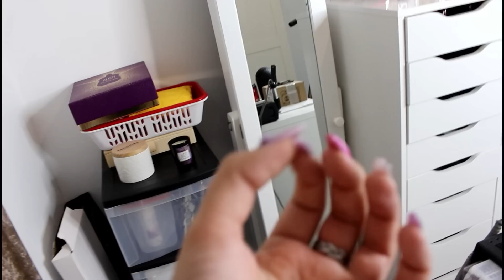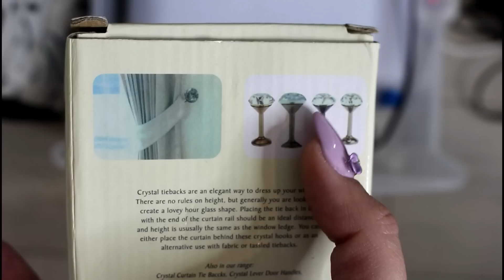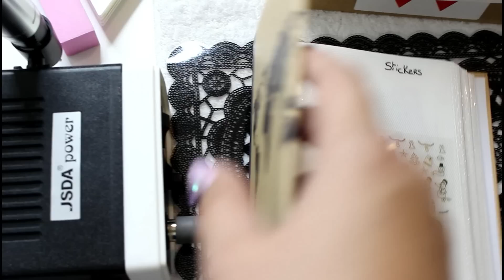MON NAILS TOUR 💅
Et PSSSTTT DÉROULE …

Aujourd’hui je viens avec mon NAILS TOUR, j’espère de tout cœur que ça vous plaira !

LAMPE BUREAU (PAS LE MÊME VENDEUR)
LAMPE UV/LED
BOITE A EMBOUT PONCEUSE
POUDRE EFFET SUCRE
RANGEMENT INDIVIDUELLE STRASS
PIGMENTS NÉON
LOT POUDRE A EFFET PLUS DISPO
POUDRE HOLOGRAPHIQUE
RANGEMENT POUDRE A EFFET
NUANCIER ONGLE PETIT
NUANCIER 3 ONGLES
PETIT SUPPORT TRIANGLE
TROUSSE COMPARTIMENTÉE (PLUS DISPO UN AUTRE DANS LE MÊME STYLE)

Les faux cils ça vous complique la vie ?!